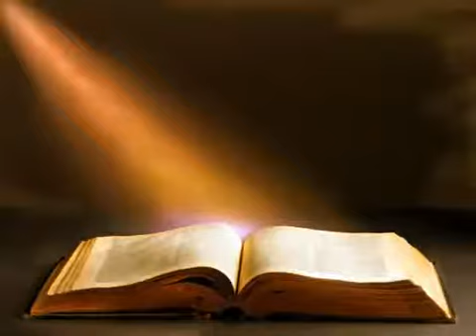Part 3. Prophecies and Other Subjects.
Prophecies and Other Subjects.